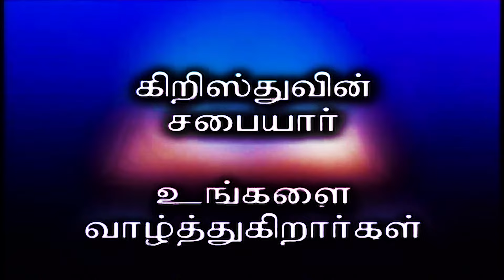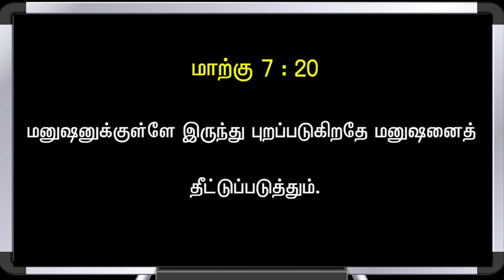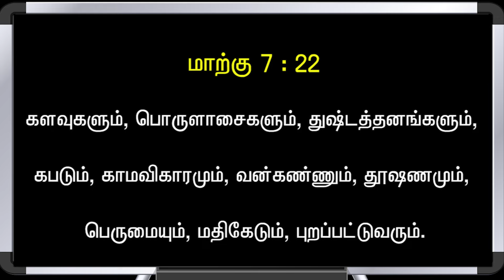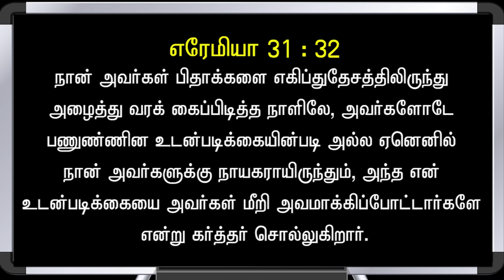Bible Hour TV : NEW TESTAMENT , புதிய ஏற்பாடு , Lesson - 03 . / 11 . 01 . 24 .